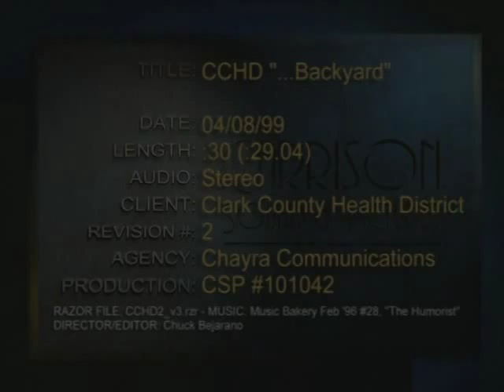CCHD "No-Burn" and "Backyard"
Two commercials/PSAs I did for the Clark County Health District. No birds were harmed during the making of these commercials (much).